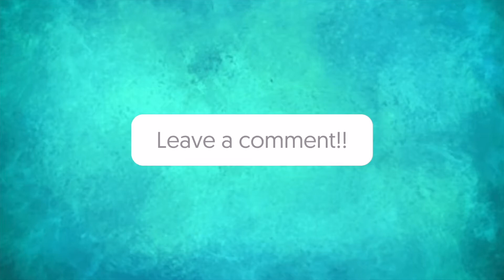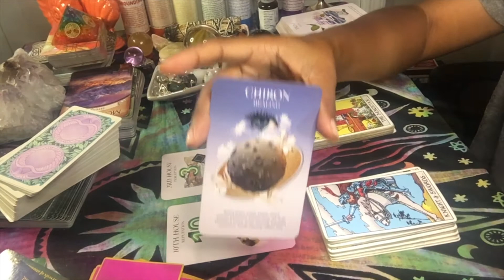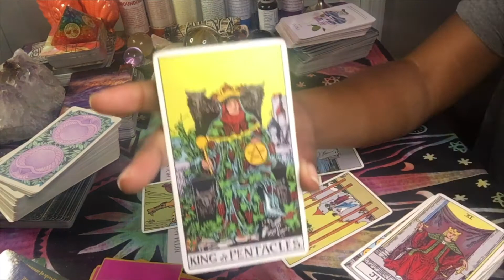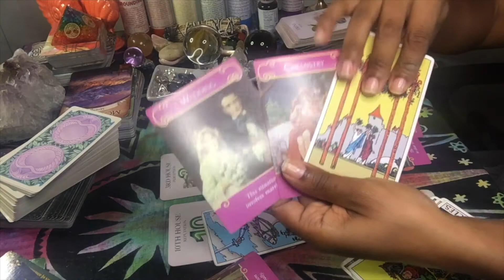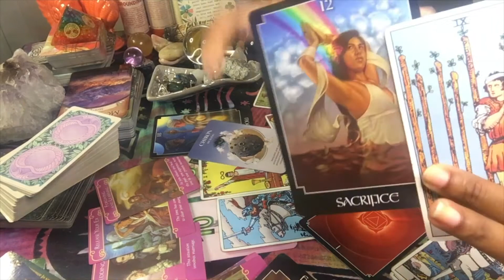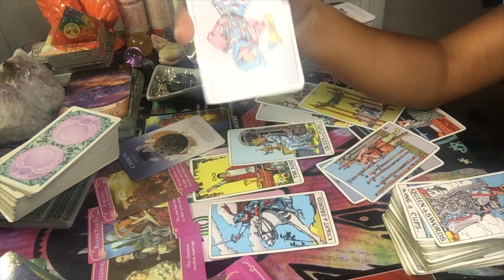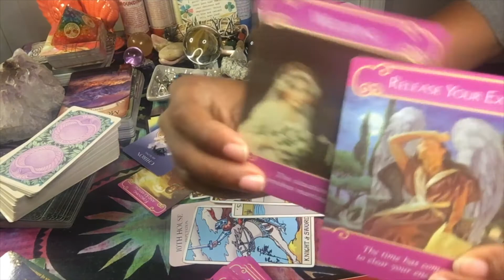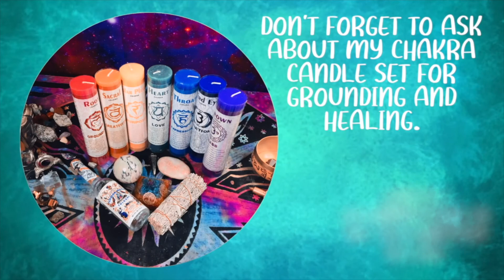♓️ Pisces ♓️ Open your HEART 💜 to love again.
#♓️ Pisces, your working hard, grinding hard but there are some things that will require a lot of healing from you at this time. its important that you heal these areas of your life, so that you can open yourself up to limitless love, with no boundaries. your heart is healing, but you will make it through. release the Ex, so you can open your heart again. LOVE IS LOVE 💜✨🦋